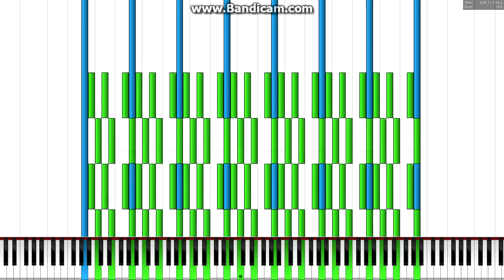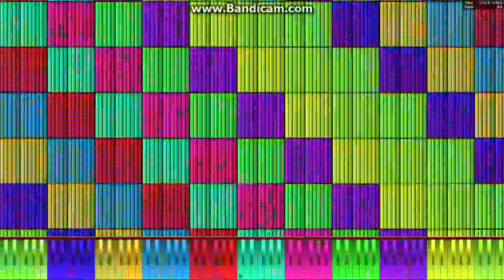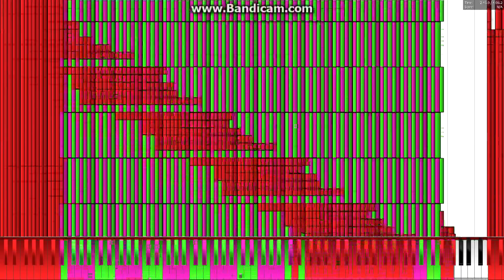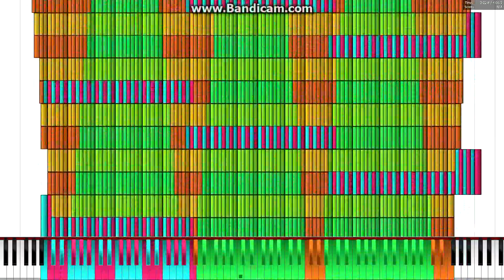[8-Bit Black MIDI] The Ultimate Kazan Challenge 2.7 Million ~ TheSuperMarioBros2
DO NOT WATCH IF EPILEPTIC!
MIDI made by TheSuperMarioBros2.
Audio exported From FL Studio with the Wasp plugin.
Epilepsy warning: do not watch if epileptic.
3:37 looks MUCH better on TheSuperMarioBros2's video...